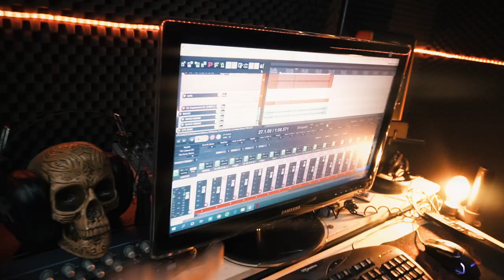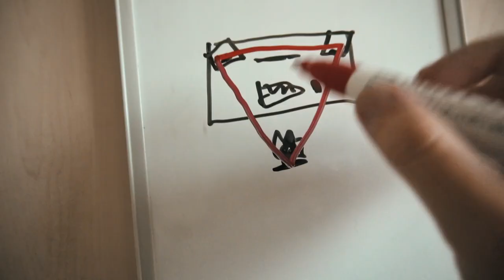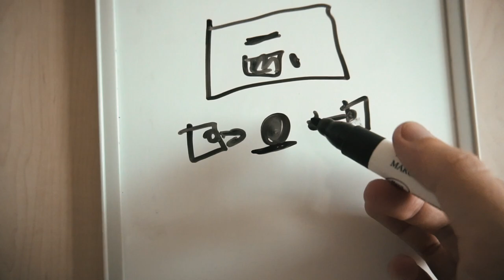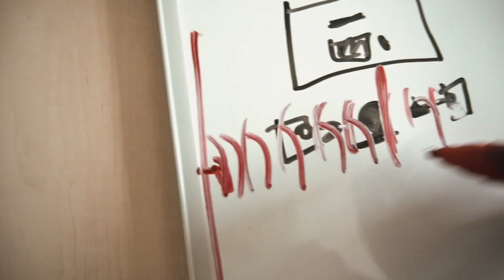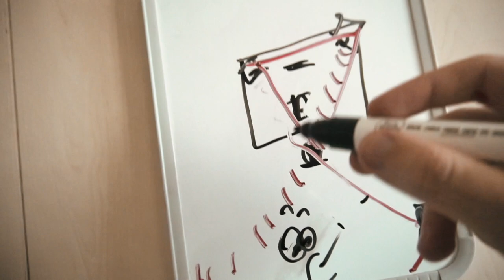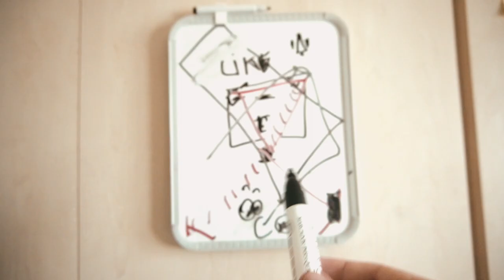COMO POSICIONAR SEUS MONITORES DE ÁUDIO (2020)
Você sabe exatamente como posicionar seus monitores de áudio? Explico melhor no vídeo!